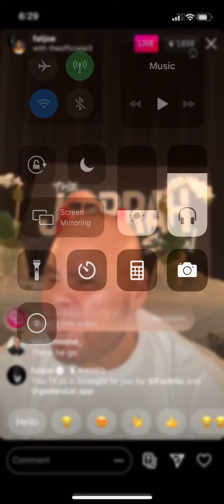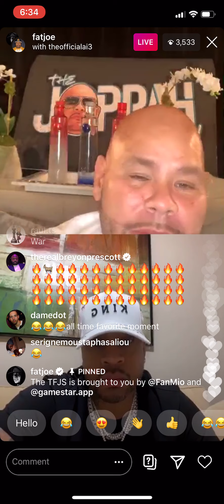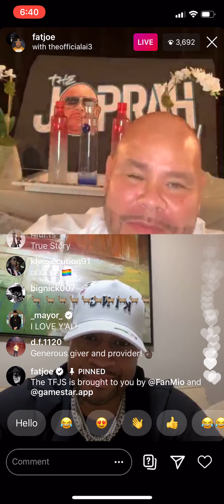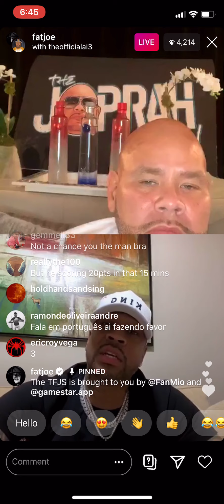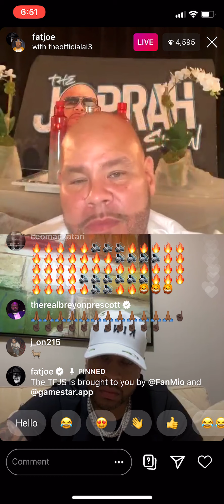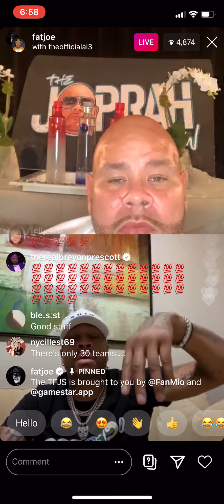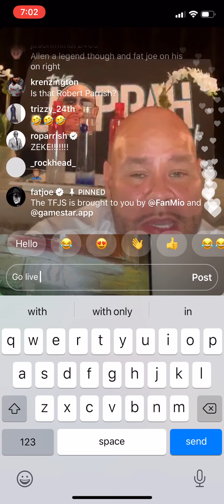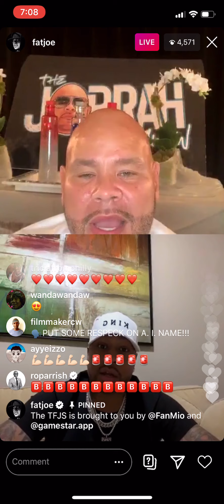Allen Iverson IG LIVE with FAT JOE